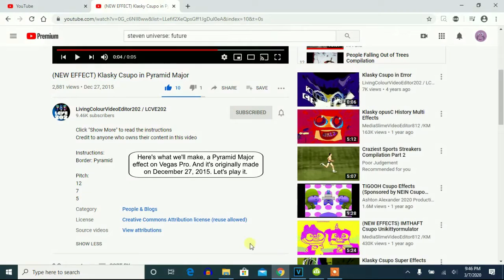(GOOD NEWS) TIGOOH and ghost,IMTHAFT and ghost on dec 27,2015